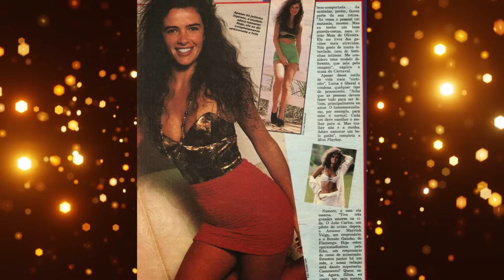ANTES E AGORA DE MUSAS BRASILEIRAS DOS ANOS 90 COM IDADE ATUALIZADA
Bem-vindos ao nosso canal! Hoje, embarcaremos em uma viagem nostálgica pelo universo das musas dos anos 90, explorando como o tempo moldou suas vidas e carreiras. Vamos descobrir juntos como essas personalidades marcantes evoluíram ao longo dos anos, atualizando suas histórias para o ano de 2024. Prepare-se para relembrar e se surpreender com o antes e o depois das musas que encantaram uma década inteira. Se ainda não se inscreveu, não perca a chance e clique no botão de inscrição para não perder nenhum detalhe dessa incrível jornada!